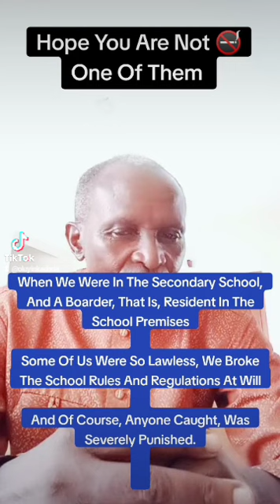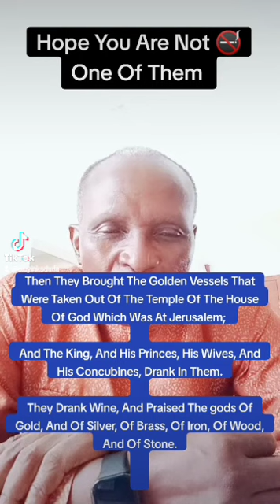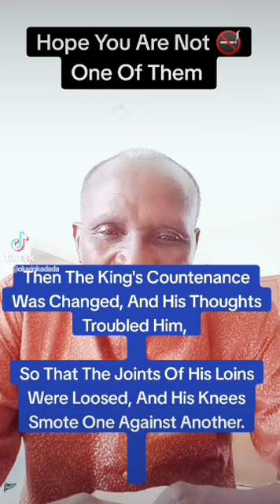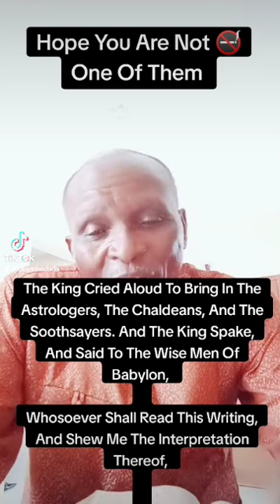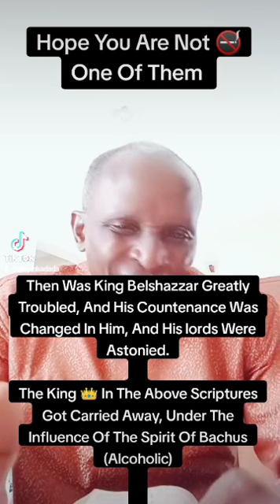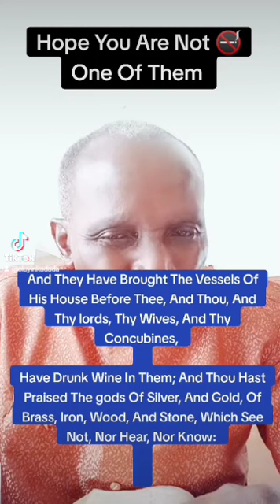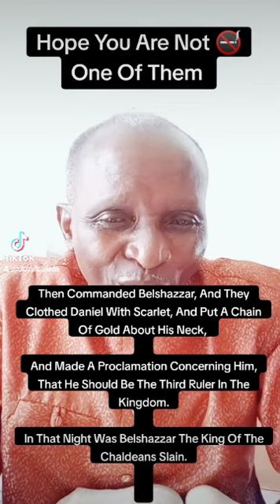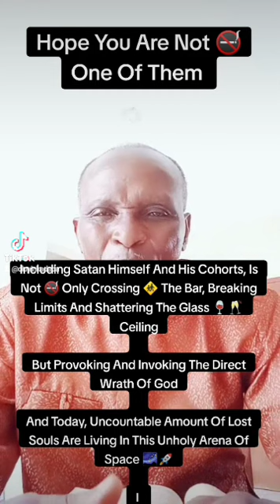Hope You Are Not 🚭 One Of Them?